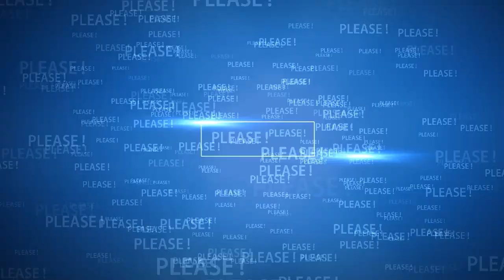💊 Meghan Markle's dad rushed to hospital for medical emergency 🩹 🩺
🔴 Watch the video for more about Meghan Markle's dad Thomas Markle has had a major health care.